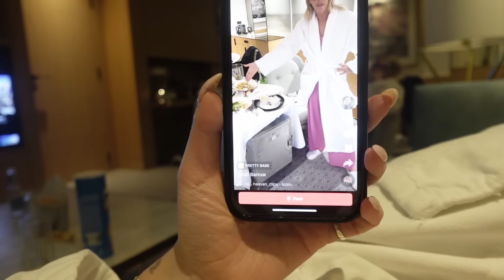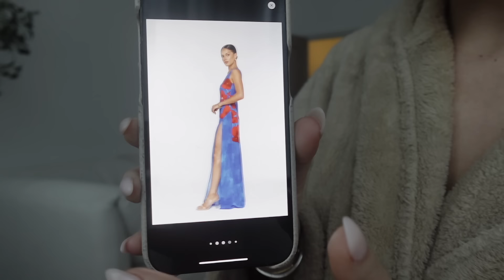vlog 222: pack with me for South Africa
More links coming tomorrow